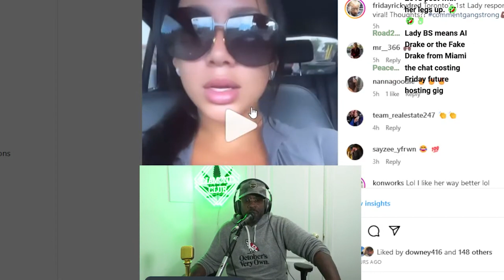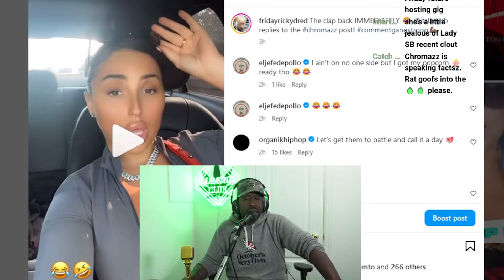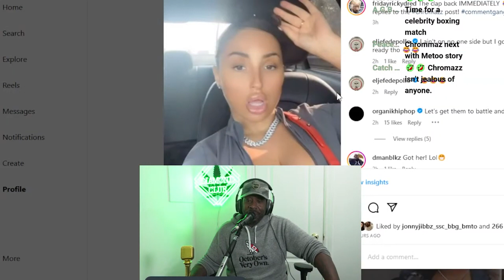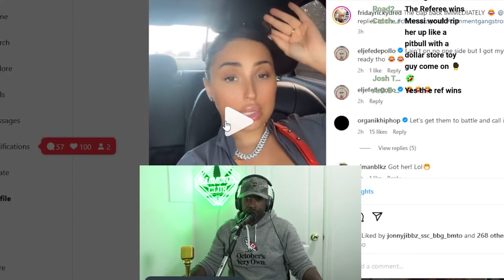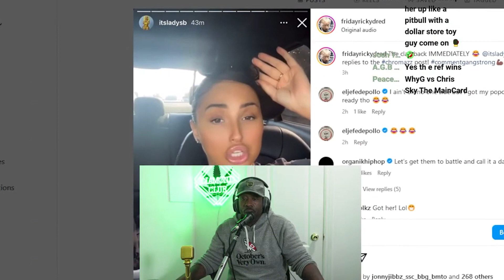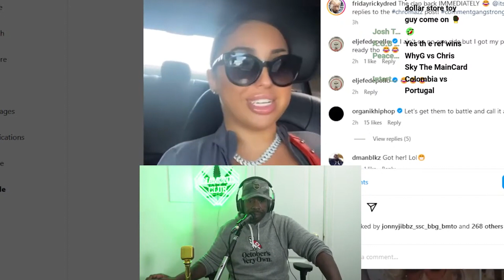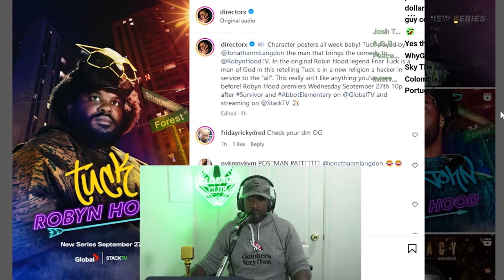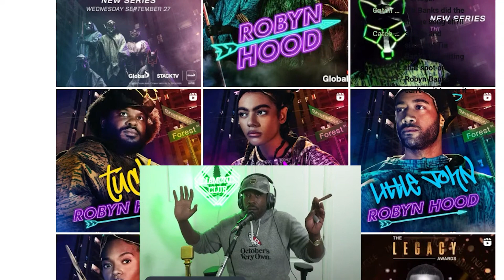Lady SB vs Chromazz Back On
Do these 2 women just need to work it out or box it out? Lady SB vs Chromazz Back On.